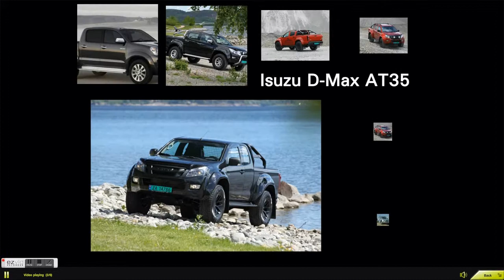Isuzu D-Max package conversion - Pickup Systems LTD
The all New Isuzu D-Max package conversion from Pickup-systems.com